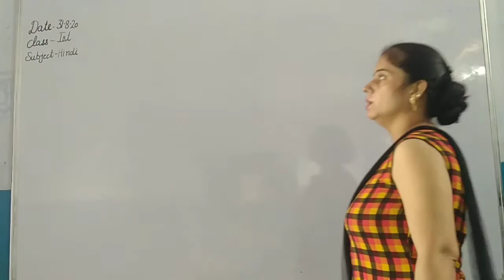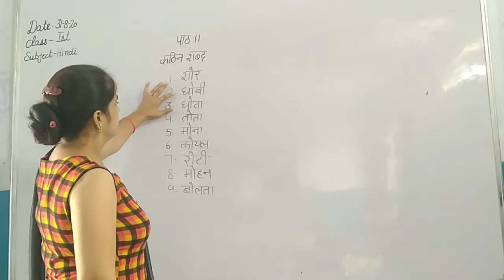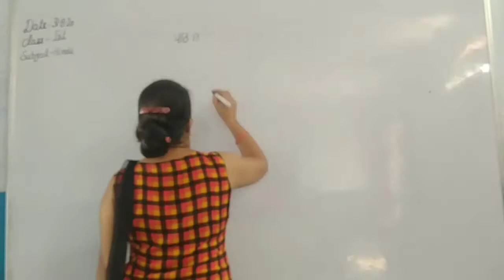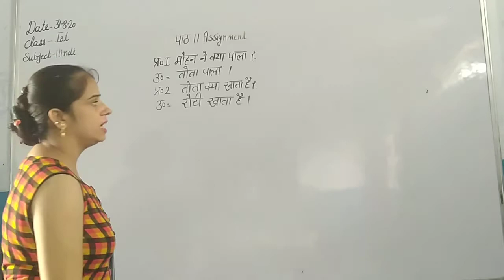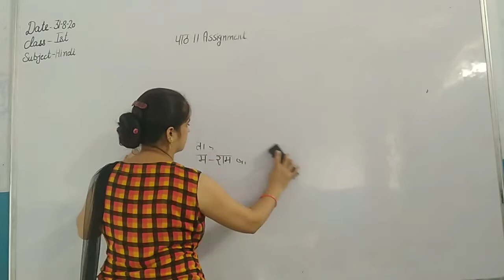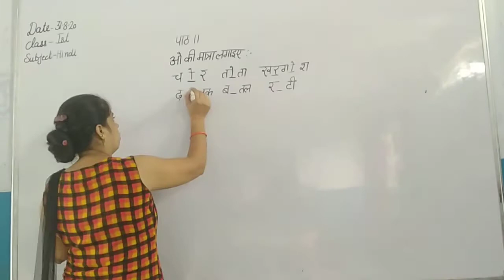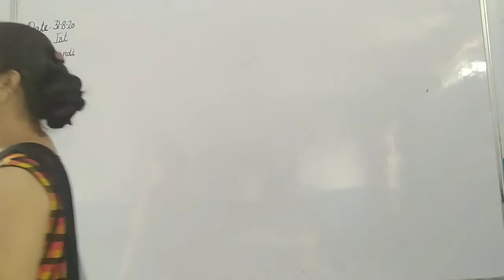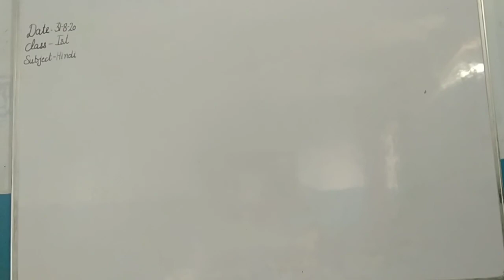1st Hindi CH 11 MATRA